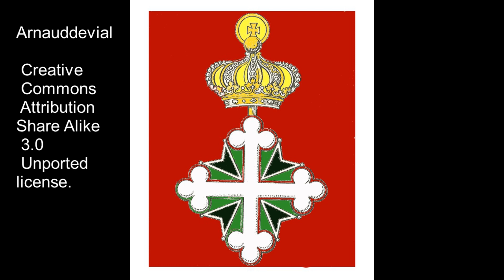Français - Les Mystères de l'Histoire Episode 4 - Saint Maurice l’Égyptien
Dans l’épisode d'aujourd'hui nous allons parler du Saint patron de la Savoie
qui vécut après l’époque de la République romaine
car, vous ne le savez peut être pas, Rome fut une République avant de devenir un Empire